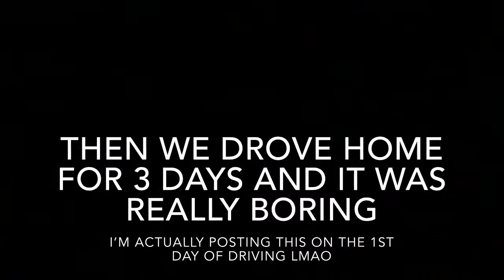Family Vacation Vlog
My family and I went to glacier national park for our family vacation this year and I vlogged the whole thing!